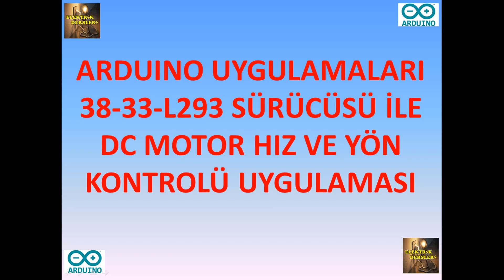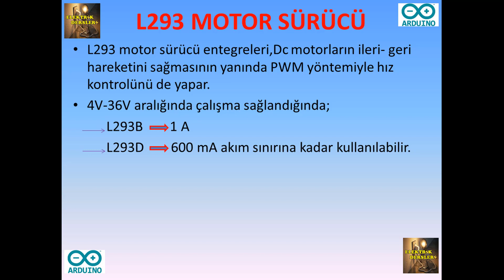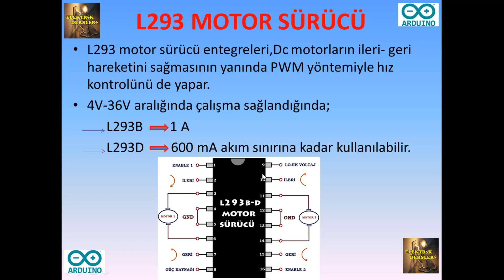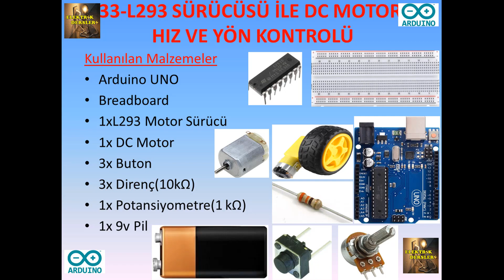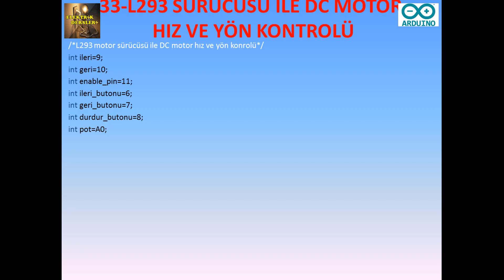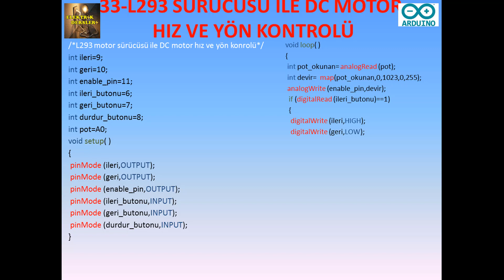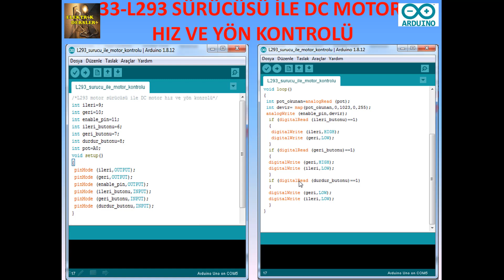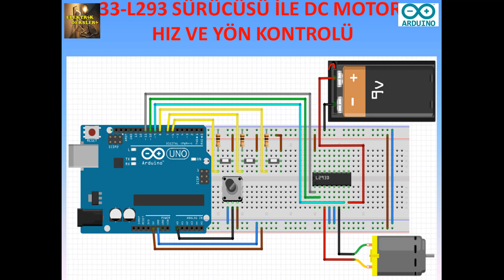ARDUINO L293 SÜRÜCÜ İLE DC MOTOR KONTROLÜ ( ARDUİNO DERSLERİ #38 )